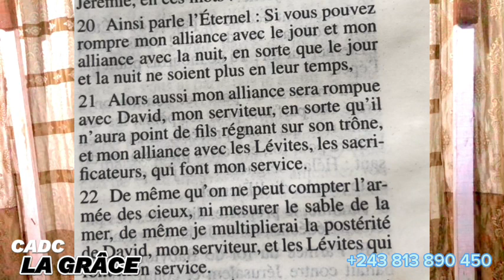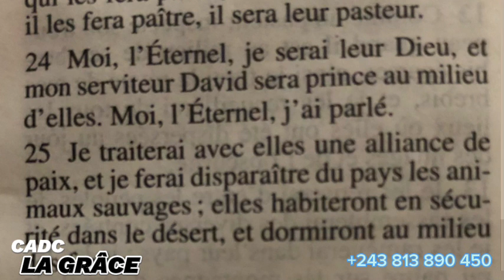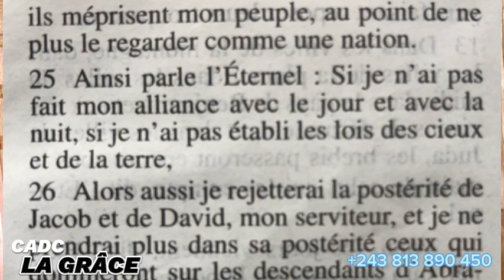CULTE DU 04/01/2024 AD LA GRÂCE/L’ALLIANCE DE JOUR ET DE NUIT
La foi vient par la parole, et la parole transforme des vies, des peuples, nations. La connaissance apporte la lumière, et la lumière sauve.

Le culte reste un moment de rencontre, de reconnaissance pour chaque croyant à sa divinité. Et cela est la raison de cette vidéo.